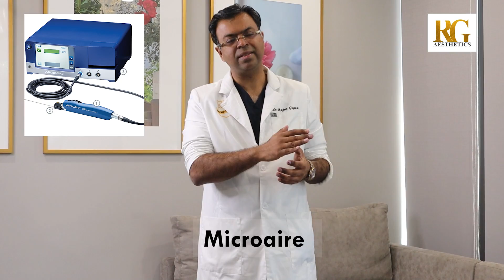How to convince your family for Gynecomastia Surgery? Dr Rajat Gupta - Cosmetic Surgeon in Delhi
Are you among those people who want to get Gynecomastia surgery done but just don’t know how to convince your family?

Dr. Gupta explains how parents’ and family’s concerns are usually centred around following topics -

✅ Is it very painful?
✅ Is it really required. Can it be cured by exercising?
✅ Why is surgery required?

He gives answer to each of these queries scientifically.

Gynecomastia can be emotionallyexhausting for men. People suffering from Gynecomastia can’t enjoy simple activities like swimming, walking on the beach, outdoor sports, wearing tight t-shirts, etc. They are always conscious of their man boobs which hugely impacts their self-confidence. A simple surgery can help you get rid of Gynecomastia! If your family members are not convinced – do watch this video to take some inspiration.

About Dr Rajat Gupta and RG Aesthetics

At RG Aesthetics, India’s best plastic surgeon, Dr Rajat Gupta is at your service! With 13 years of experience, brand-certification and international recognition, Dr Gupta is the solution to all your contouring needs.

His expertise in liposuction techniques combined with the state-of-the-art technology available at RG Aesthetics ensures we continue providing the most reliable services with incredible, instantaneous results!

Our equipment allows for every kind of liposuction there is – especially the minimal invasive kinds. Dr Gupta reflects RG Aesthetics’ belief of the patient’s comfort always being paramount. Procedures at RG Aesthetics, under Dr Rajat Gupta, minimize trauma and speed up recovery time for the best results!